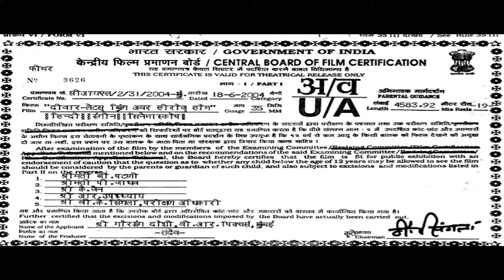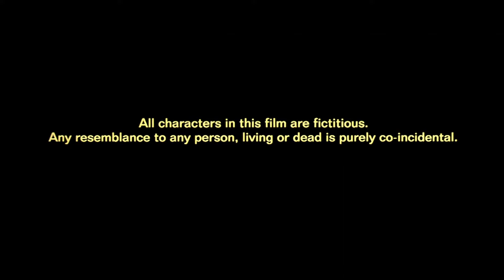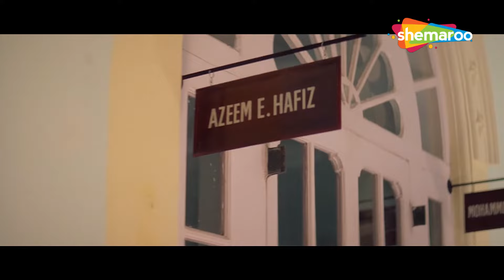DEEWAAR (2002) - अमिताभ बच्चन - संजय दत्त - अक्षय खन्ना - हिंदी फूल मूवी (HD)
भारत-पाक युद्ध के दौरान भारतीय सैनिकों के एक समूह को बंदी बना लिया जाता है। गौरव, जिसके पिता, मेजर रणवीर को दुश्मनों ने बंदी बना लिया है, एक बचाव मिशन पर जाने का फैसला करता है।

फिल्म का नाम : दीवार (2004)
कलाकार: अमिताभ बच्चन, संजय दत्त, अक्षय खन्ना, अमृता राव, संजय नार्वेकर, आदित्य श्रीवास्तव
निर्देशक: मिलन लूथरिया
निर्माता: गौरांग दोषी

A group of Indian soldiers is captured during the Indo-Pak War. Gaurav, whose father, Major Ranvir, has been held captive by the enemies, decides to go on a rescue mission.

Movie Name : Deewaar (2004)
Cast: Amitabh Bachchan,Sanjay Dutt,Akshaye Khanna,Amrita Rao,Sanjay Narvekar,Aditya Srivastava
Director: Milan Luthria
Producer: Gaurang Doshi

Watch The Best Scenes From Bollywood Movies on wahkyascenehai

धरम ने लड़की की इज्जत लूटने से बचाई  | Dharam Veer | Dharmendra | Best Bollywood Movie Scene

Bollywood Comedy
Follow us on:

Bollywood Music
Follow us on: